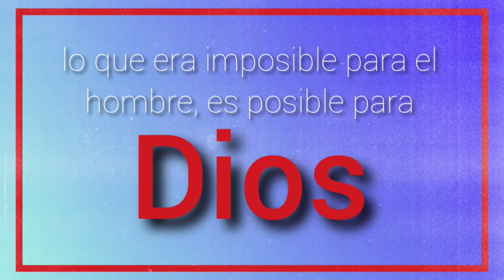Lo que es imposible para el hombre, es posible para DIOS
Dios los bendiga a todos y cada
uno de ustedes y recuerden
 que Jesús los ama❤️🔥
Lucas 18:27

Él les dijo: Lo que es imposible
para los hombres,
 es posible para Dios.📖